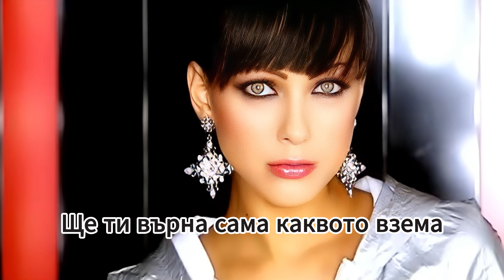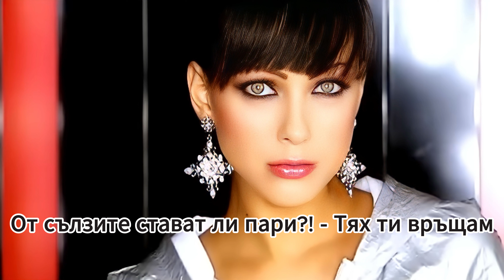Емануела - Да си плащал | Текст Emanuela - Da si plashtal | Lyrics 2008